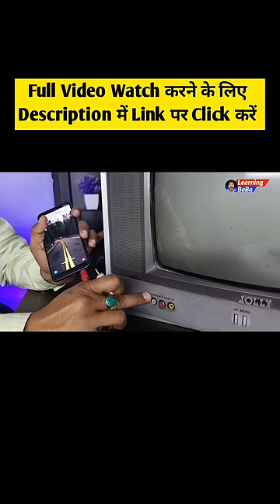how to connect mobile to old crt tv | mobile ko old tv se kaise connect krain | connect phone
दोस्तो इस video में मैने आपको mobile का audio tv से कनेक्ट करना सिखाया है
          connect करने वाली केबल का खरीदने का लिंक नीचे दिया है | कोई भी cable खरीद लीजिये आपका काम हो जाऐगा

( 1 मीटर लंबी )Best 3.5 mm to RCA cable खरीद

( 2 मीटर लंबी )Best 3.5 mm to RCA cable खरीद

( 3 मीटर लंबी ) Best 3.5 mm to RCA cable खरीद